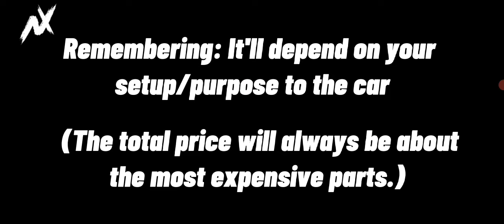THE BEST PARTS YOU CAN GET IN PIXEL CAR RACER! ( Price and + )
🏎 GT: Nicolaxjz (steam/xbox)

Song: SAKUREYE - SEOUL

- Đrıft.ıt -